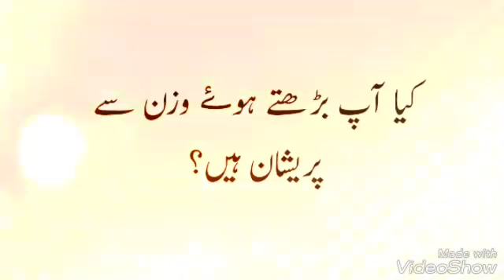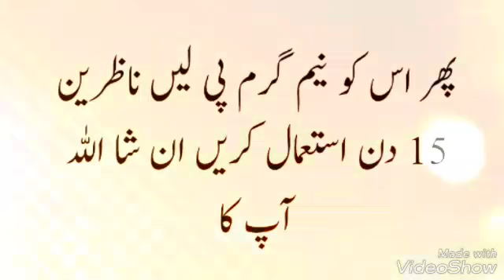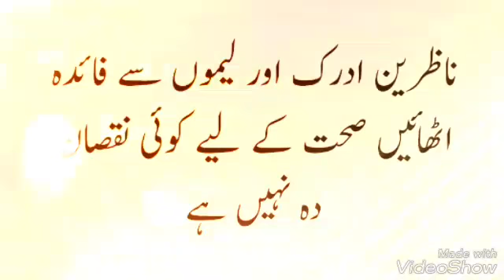5 kilo wazan kam krny ka Qahwa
5 kilo wazan kam krny ka Qahwa